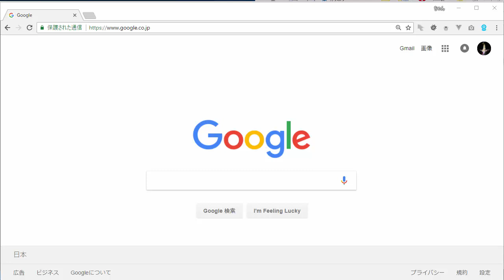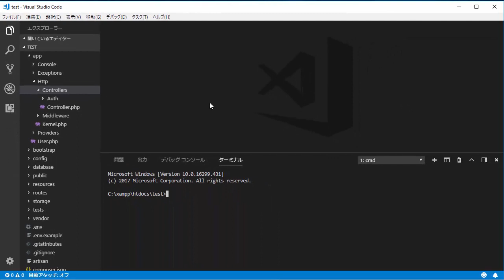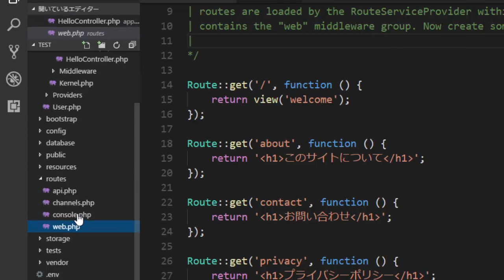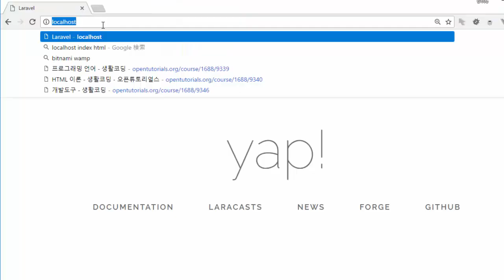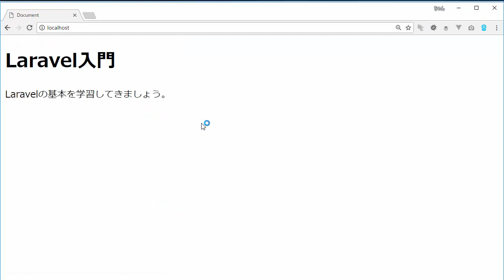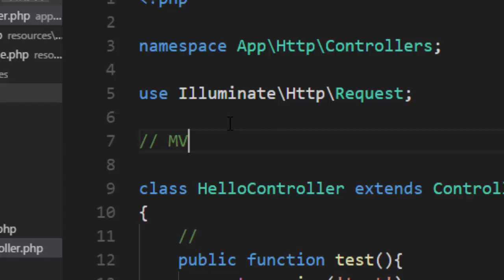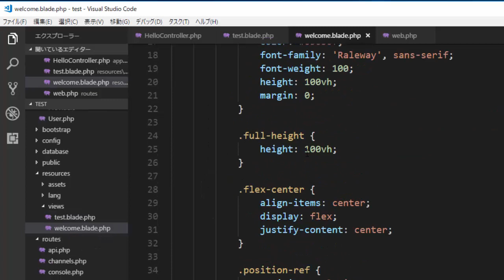Laravel入門 その3「コントローラーとビューの基本」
コントローラーとビューの基本について説明します。先日学んだ「ルート」から「コントローラー」、「コントローラー」から「ビュー」の流れを掴んでください。